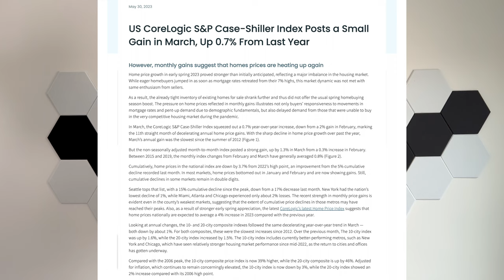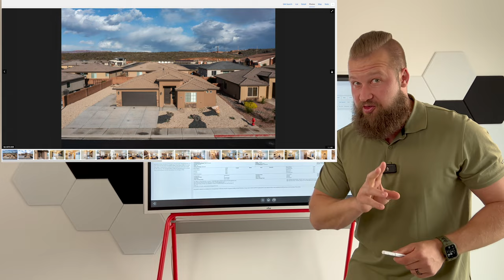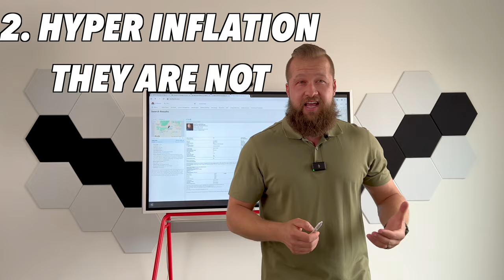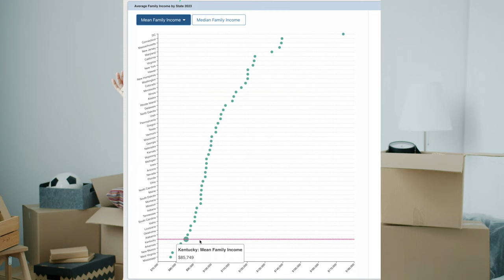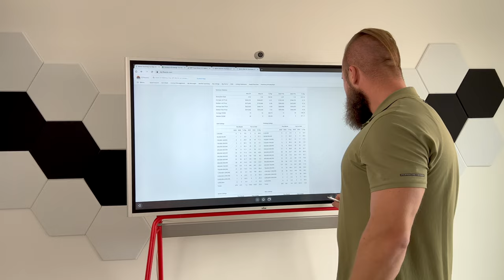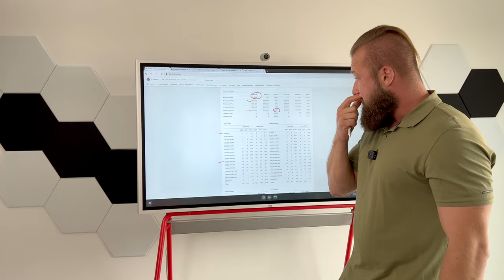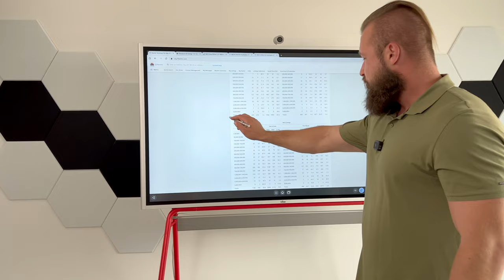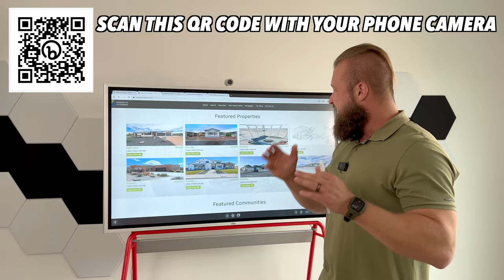st george home prices are not coming down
st george home prices are not coming down period! In this video we will discuss an interesting case study of home value appreciation in Southern Utah in a community just minutes away from St George Utah.

We feel that the American Dream of home ownership may be in serious trouble. There are three reasons why the home prices in St George are not coming down any time soon if ever.

Video Chapters:
00:00 Introduction
00:24 St George Home values are rising
00:40 Over $120k in appreciation
02:10 Top 3 reasons why St George home prices are not falling
02:25 Low housing inventory
02:36 What inflation is doing to home prices
02:58 Huge demand for housing in St George Utah
03:11 American Dream of home ownership is at risk
03:41 St George Utah Housing stats
07:21 don't wait to buy a home in St George
07:53